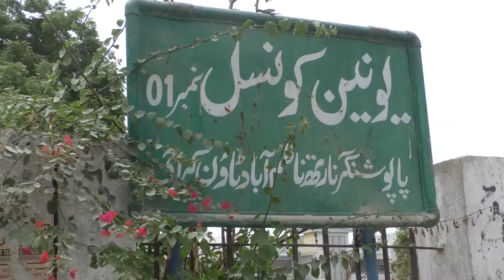07 08 2018 Visit Paposh Nagar North Nazimabad, DMC Central Karachi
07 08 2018 Visit Paposh Nagar North Nazimabad, DMC Central Karachi